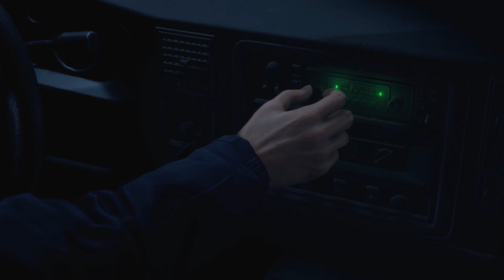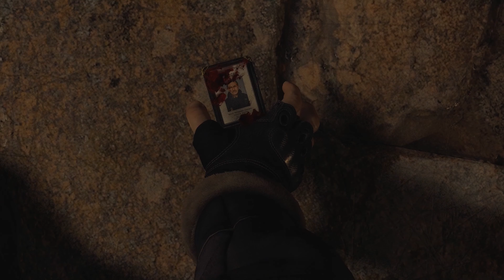Resident Evil 4 Remake / CHAPTER 1 (No Commentary)